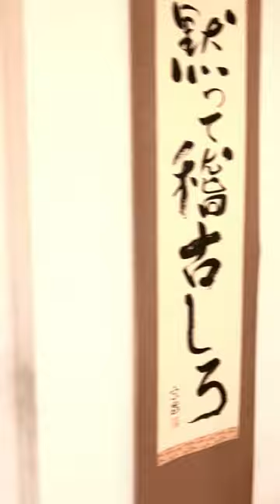Mugai Ryu-Nukiuchi Keiko: Makko Giri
Jetzt Probetraining vereinbaren

🥋Tenshinkai Dojo Köln
Kampfkunstschule in Köln
Jetzt Probetraining vereinbaren